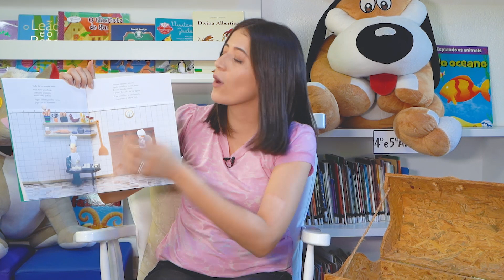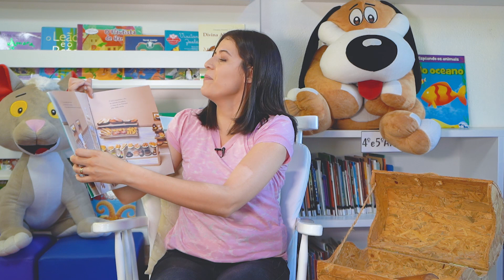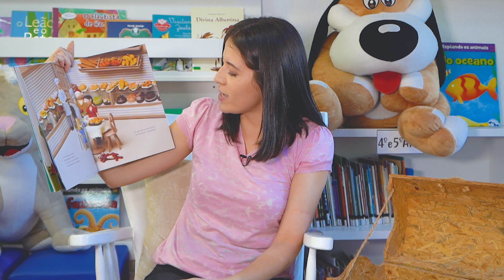História - O paradeiro do Padeiro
Queremos que você aproveite ao máximo esse tempo de estudo em casa, e não poderíamos nos esquecer das histórias que fazem parte da nossa rotina semanal na biblioteca. Pensando nisso, preparamos com muito carinho histórias semanais para você continuar descobrindo e vivendo grandes aventuras no universo literário.

História de hoje: O paradeiro do Padeiro

Esperamos que você desfrute desse momento com muita alegria!